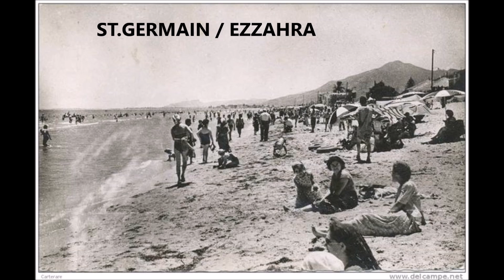LES PLAGES DE TUNISIE D'HIER ET D'AUJOURD'HUI